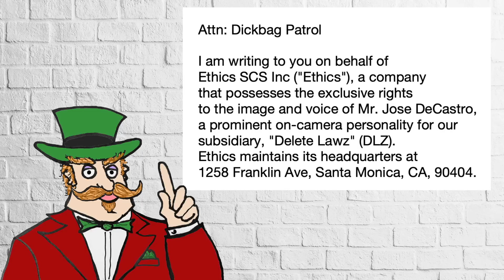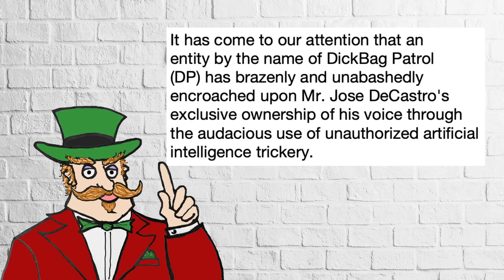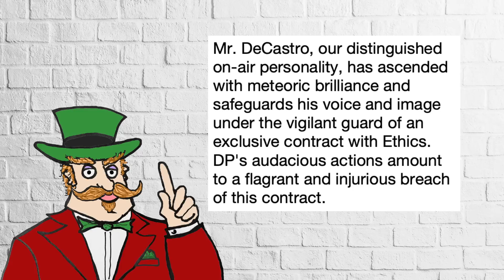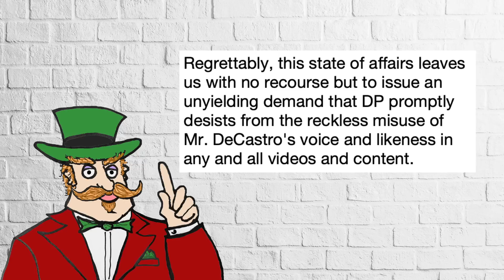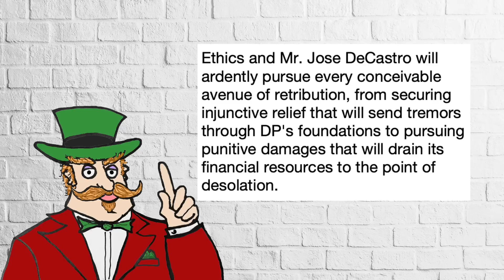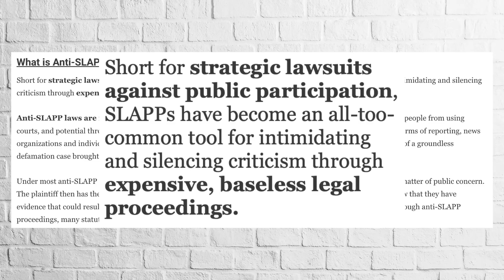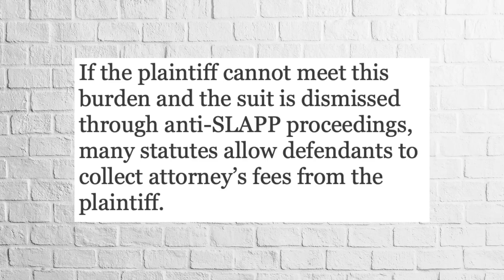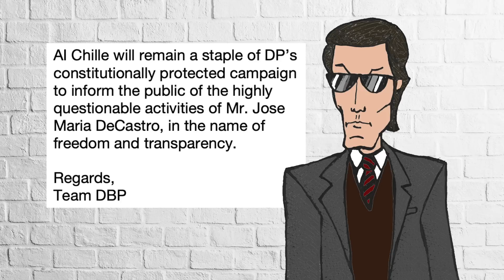AI Chille Lives! I Fail to Cease or Desist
You didn't REALLY think AI Chille could be stopped did you?  @DeleteLawz1984  @DLZclips